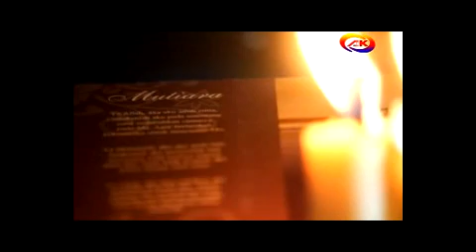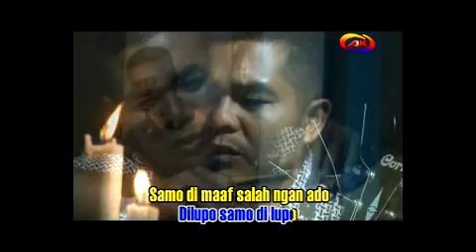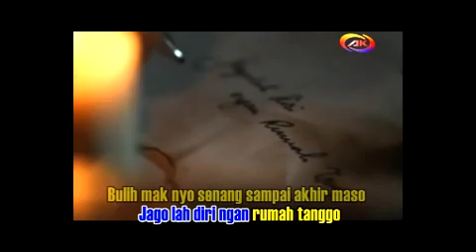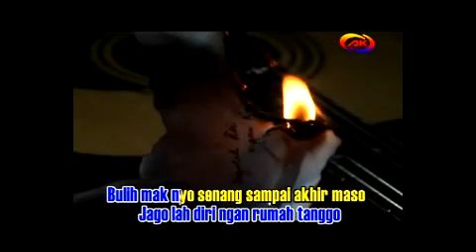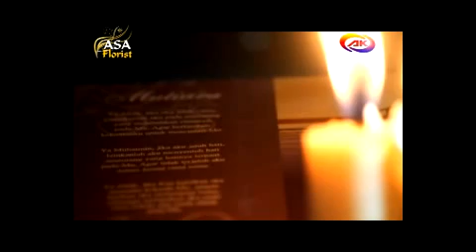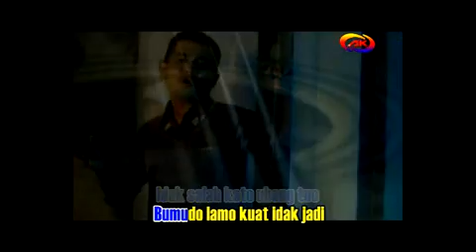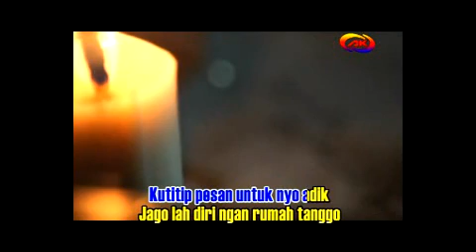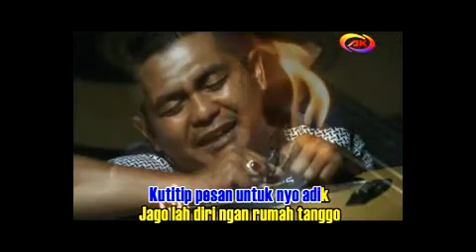Lagu Kerinci Lamo - Samo dilupo - Andy Al-Krienciehie